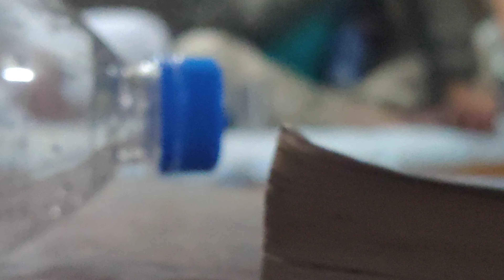JSM in Ahmedabad,part 3/4. Dr Devender Balhara सिर्फ हरियाणा तैयार होने से नहीं चलेगा